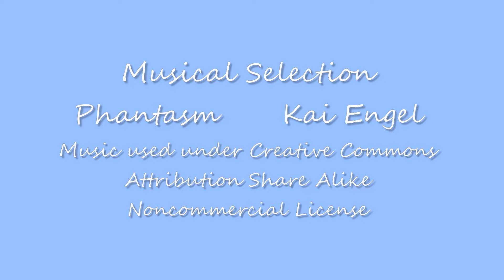Clouds over the Scarborough Salt Marsh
Some images and a time lapse video clip from an afternoon of watching the clouds over the Scarborough Salt Marsh. Saw a rainbow that looked like an aurora borealis at ground level